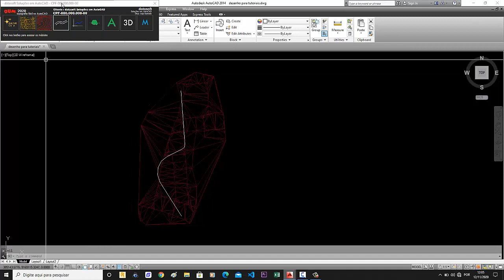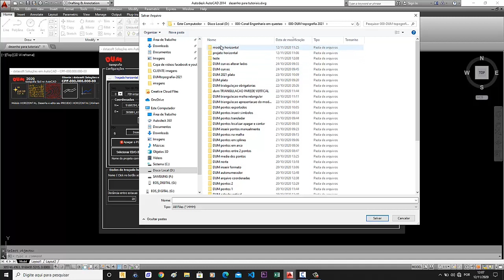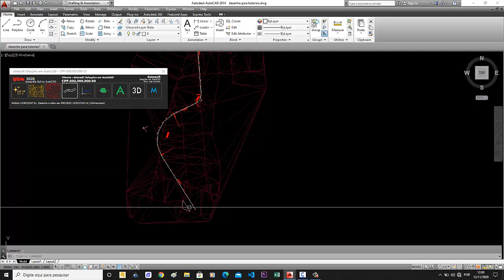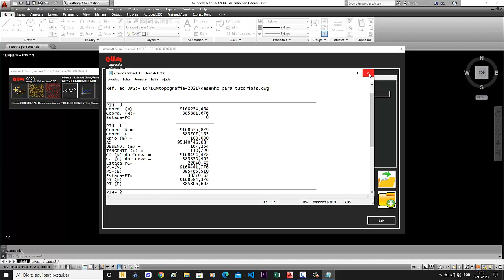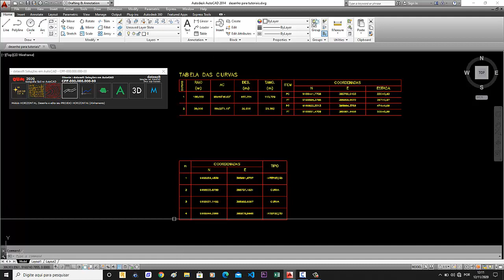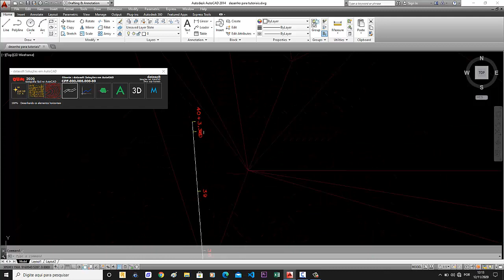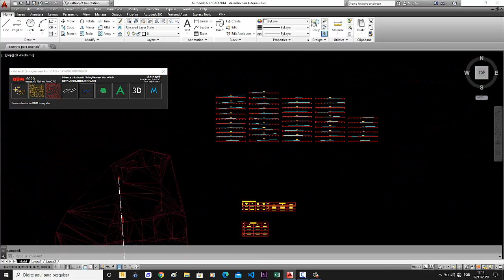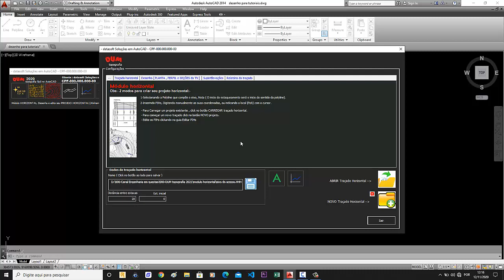DUM topografia, Criando um projeto Horizontal 2